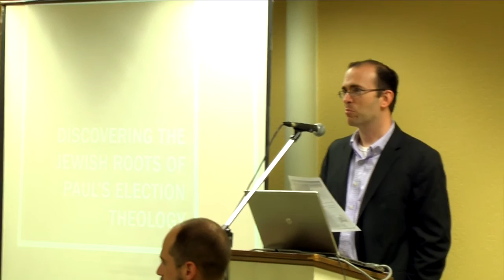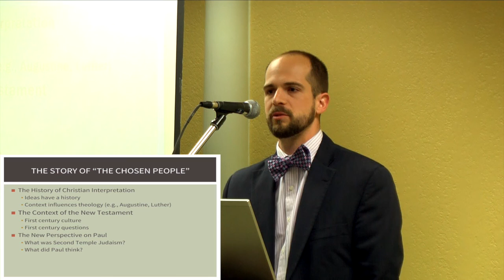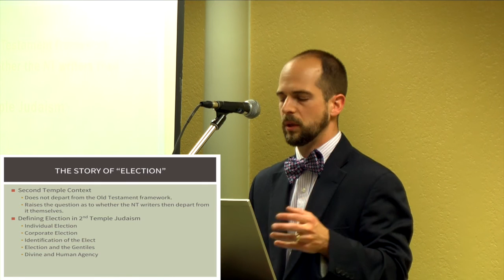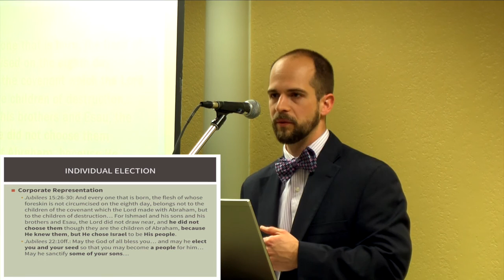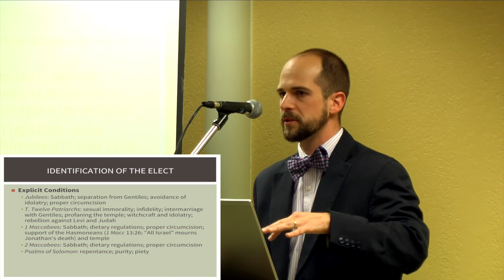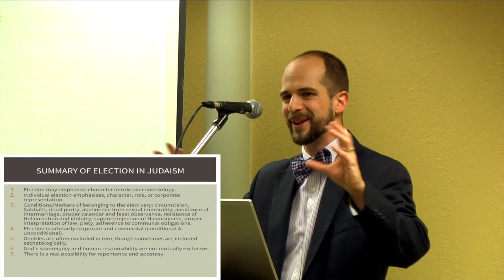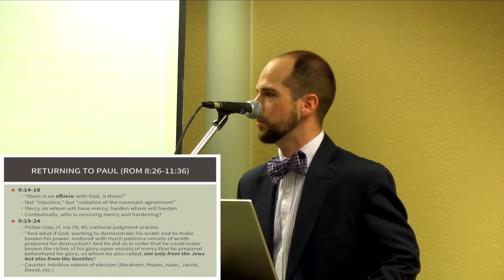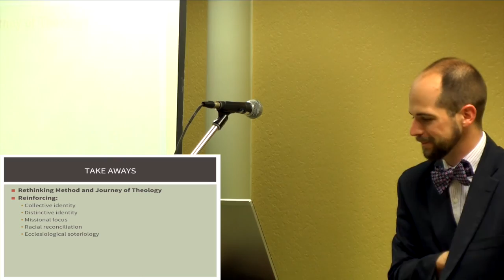Dr A Chadwick Thornhill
This is a lecture by Dr. A. Chadwick Thornhill of Liberty University concerning the Jewish roots of Paul's election theology. The event was held on the campus of New Orleans Baptist Theological Seminary on April 7th, 2016.